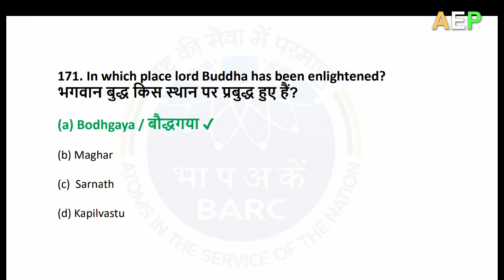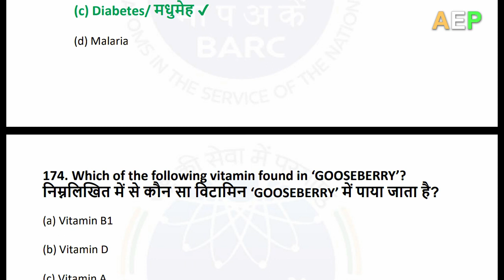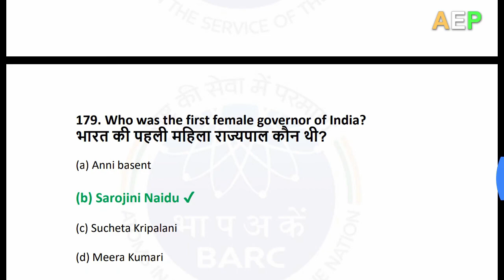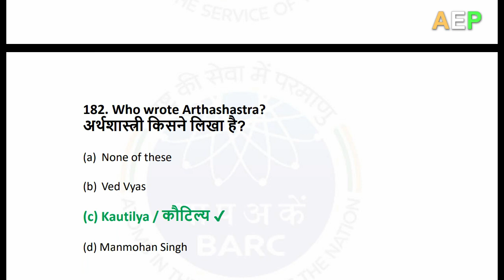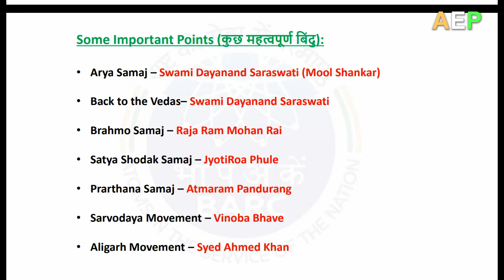Part-21 | GK के 10 महत्वपूर्ण सवाल जो BARC परीक्षा मे हर साल पूछे जाते है | BARC Work Assistant 2021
Hello Baccho..

Aaj mein apko "BARC Work Assistant Exam 2021 Important GK Questions यानी GK के 10 महत्वपूर्ण सवाल जो BARC परीक्षा मे हर साल पूछे जाते है" btaungi jo ki apke exam ke liye most important hai toh dikhiye aur comment kre.